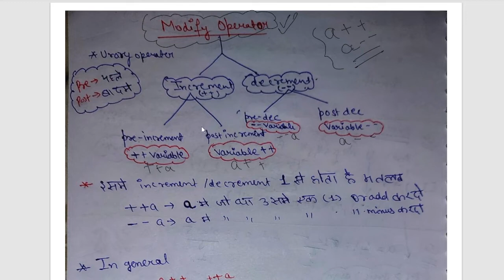C Programming-8 Modify operator, increment, decrement, post, pre || Chirag Gupta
*Pdf notes
of this lecture👇